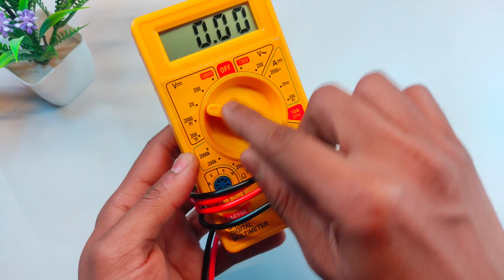how to collect 18650 battery only ₹80@electronicidea2908